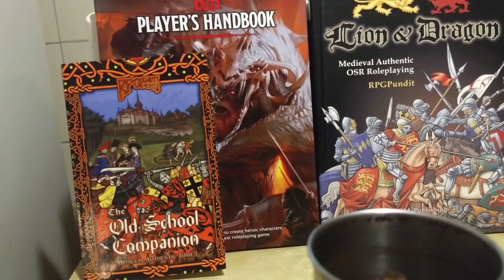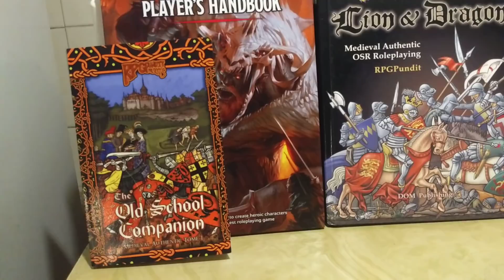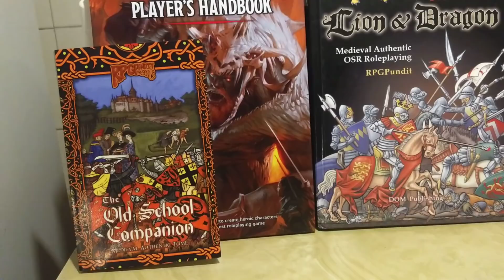OSR Will Outlive SJWs; and Wizards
Star Adventurer is now a Silver Bestseller!!